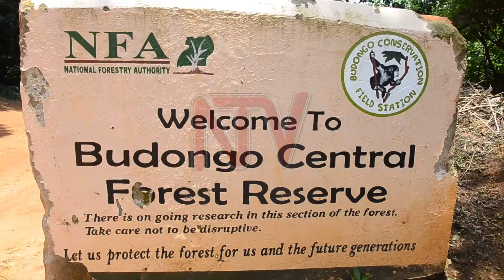NFA collaborates with community to conserve Budongo forest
The National Forestry Authority (NFA) has started engaging community members to conserve Budongo Forest. NFA is working with six collaborative forestry management groups comprising about 800 members in the catchment areas of Budongo, Nyantonzi, and Kajubu Division in Masindi Municipality to curb illegal activities in the forest. The groups are participating in various activities with support from NFA and the World Bank to restore the degraded parts of the forest.